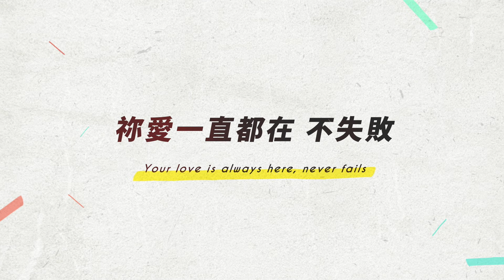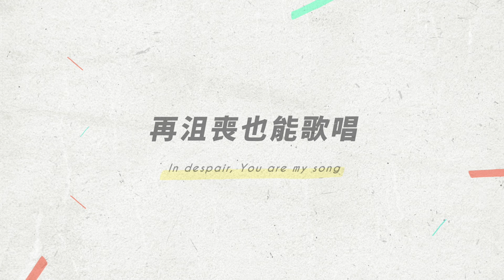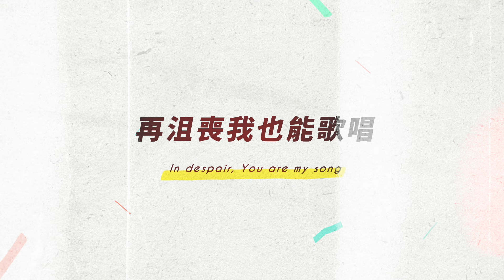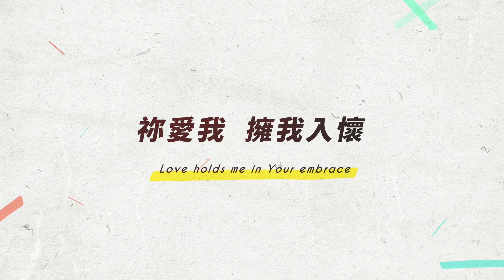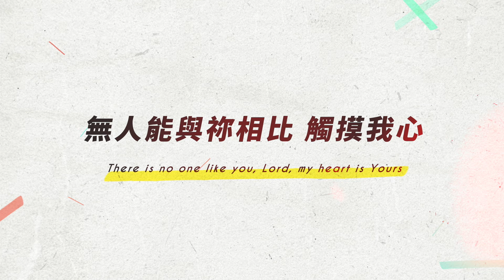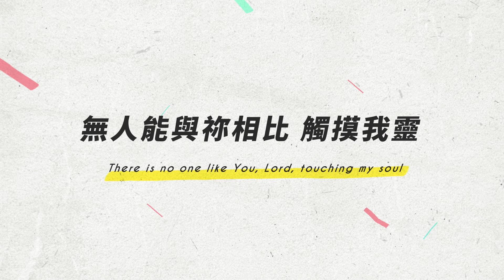No.23【大過一切的愛 / Love That Is Greater】官方歌詞MV - 約書亞樂團、陳州邦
大過一切的愛 / Love That Is Greater
詞曲 Lyricist & Composer：陳州邦 Ben Chen、張全佑 Andrew Eu 、曹之懿 Isabelle Tsao、金品齊 Pinky Chin
英譯詞 Translator：宋怡萌 Joy Sung
演唱 Vocal：陳州邦 Ben Chen

[Verse 1]
黑暗中失去方向
Wandering, lost in the dark
祢的光將我照亮
Then Your light shines down on me
跨越我全所有 變動和艱難
Piercing through everything, changes and the trials
祢愛一直都在 不失敗
Your love is always here, never fails

[Verse 2]
恐懼中祢使我剛強
Facing fear, You strengthen me
再沮喪也能歌唱
In despair, You are my song
我知道神的靈 住在我裡面
Spirit of the Living God lives inside of me
帶領我勇敢 不後退
Courage leads me on, won’t go back

[Chorus]
祢是信實永不離開
Forever faithful, You are here
祢是盼望永不更改
You are my hope, You never change
祢愛我 擁我入懷
Love holds me in Your embrace

[Bridge]
我要高舉祢名 愛吞滅了恐懼
I will lift up Your name, Love has swallowed up fear
無人能與祢相比 觸摸我心
There is no one like you, Lord, my heart is Yours
祢愛使我著迷 在祢懷中安息
I am captivated, resting now in Your arms
無人能與祢相比 觸摸我靈
There is no one like You, Lord, touching my soul

製作人 Producer / 劉淑莉 Lily Liu
配唱製作人 Vocal Producer / 曹之懿 Isabelle Tsao
編曲 Arrangement / 劉淑莉 Lily Liu
Keyboard & Synths / 劉淑莉 Lily Liu
Acoustic Guitar / 孫立衡 Peter Sun
Electric Guitar / 孫立衡 Peter Sun
Bass / 簡偉倫 Weilun Chien
Drums / 蔣孟平 Benjamin Chiang
和聲配唱製作人 Background Vocals Producer / 陳州邦 Ben Chen
和聲編寫 Background Vocals Arranger / 陳州邦 Ben Chen
和聲 Background Vocals / 陳州邦 Ben Chen、芙賽以撒 Fusay Isak
錄音 Recording Engineers / 李宛叡 Rayya Li、陳州邦 Ben Chen、葉惟恩 Calvin Yeh(Drums)
剪輯 Editing Engineer / 劉淑莉 Lily Liu
混音 Mixing Engineer / 孫立衡 Peter Sun
錄音室 Studio / 異象工場
執行製作 Executive Producer / 李宛叡 Rayya Li
製作行政統籌 Project Manager / 蔡依純 Anna Cai

奉獻 Asia for JESUS/ 約書亞樂團事工